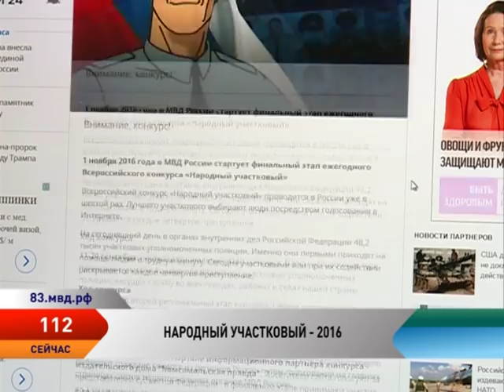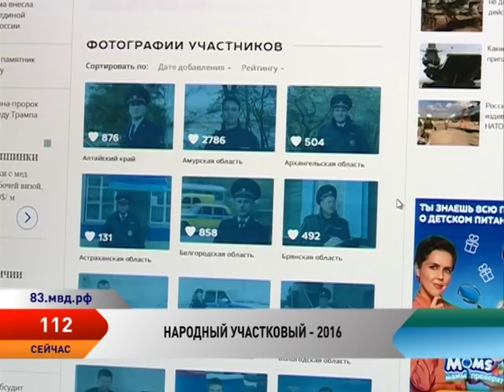Программа 112. Выпуск от 08.11.2016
В целях проверки условий сохранности огнестрельного оружия в период со 2 по 3 ноября проведено ОПМ «Ружье - 2016».

Полицейские Нарьян-Мара приняли участие в презентации детского «мобильного автогородка»

С 1 ноября стартовал заключительный этап Всероссийского конкурса «Народный участковый-2016».